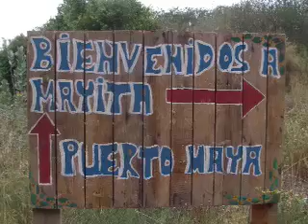Playa Mayita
Un paseo pasando por la colonia tovar para llegar a playa mayita y luego regresar por la costa via la guaira